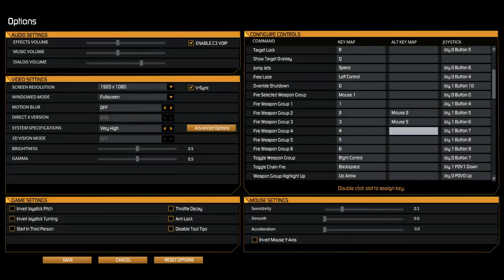ArsClan MWO Oct 6 2013 -